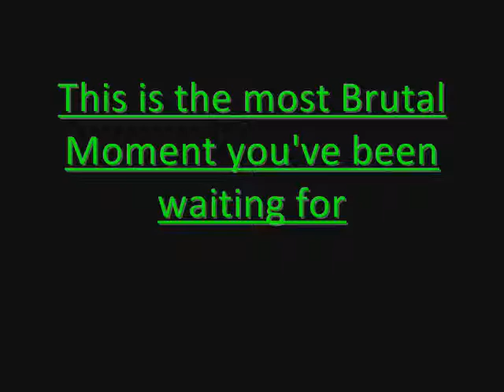My Brute Trailer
MyBrute Trailer!!